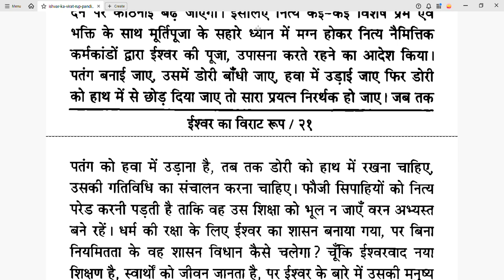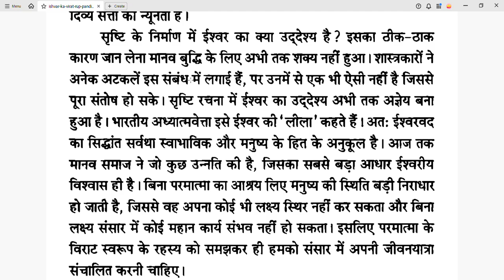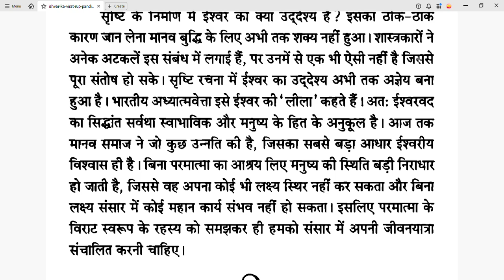आचार्य श्री राम शर्मा ने गायत्री के प्रथम पद ॐ भुर्भुव:स्व: की व्याख्या ईश्वर के विराट रुप में PRT2